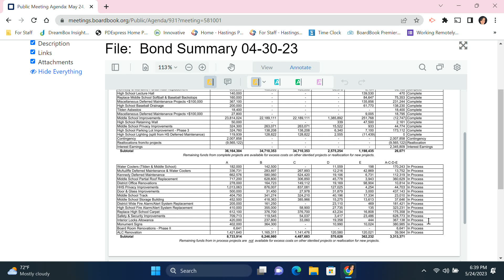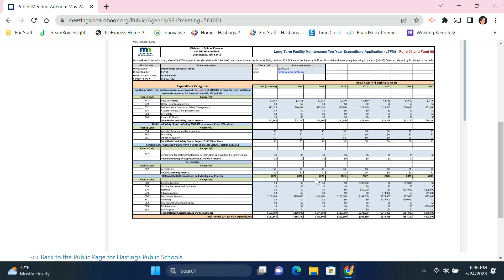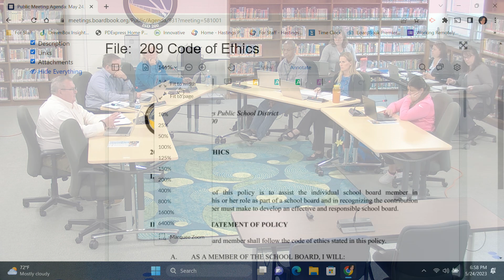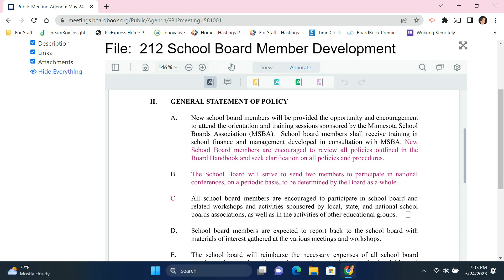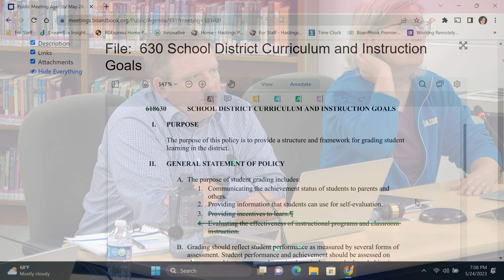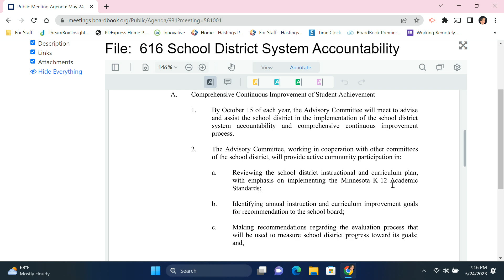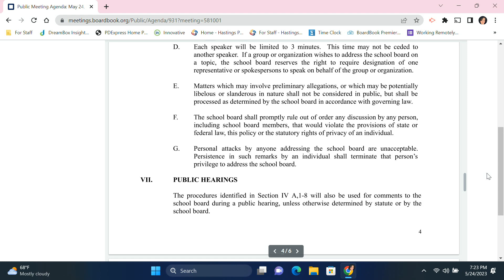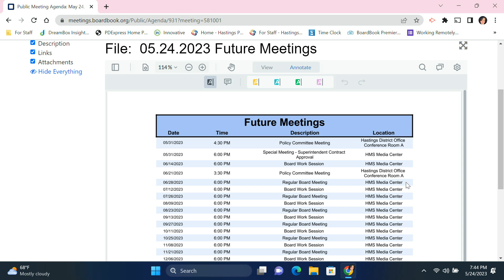ISD 200 Regular School Board Meeting - May 24, 2023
This video was produced by Hastings Community Television.